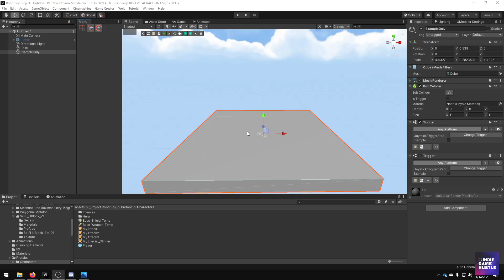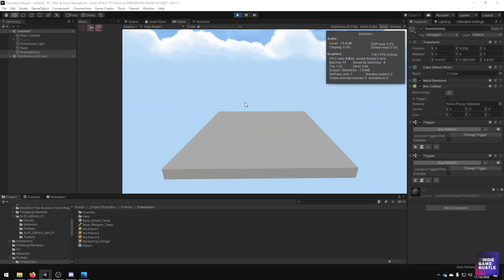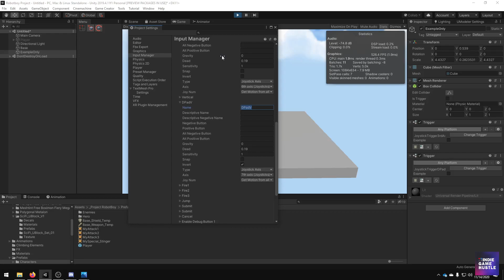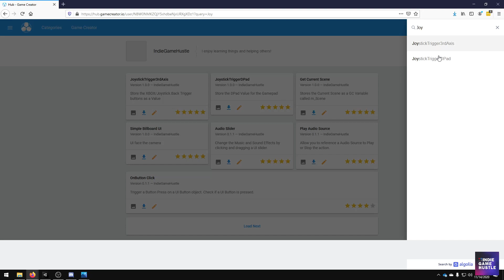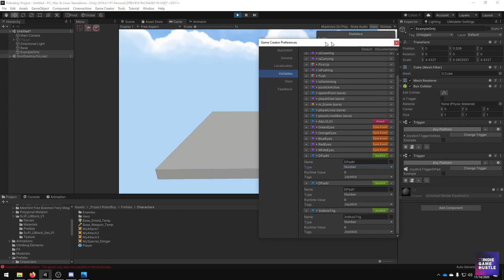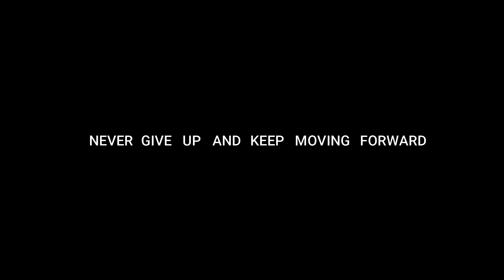Unity Game Creator Tutorial - Joystick Axis Button Setup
In this tutorial we will setup the axis buttons. I ran into this issue when I was trying to use the trigger button. I am sure there may be other ways to do this but this was a quick fix for me. I hope it helps you as well.

For direct support hit me up on discord, I love to help. Think of it like customer service for the channel!

Stay encouraged with the first "Never Give Up and Keep Moving Forward" T-Shirt: